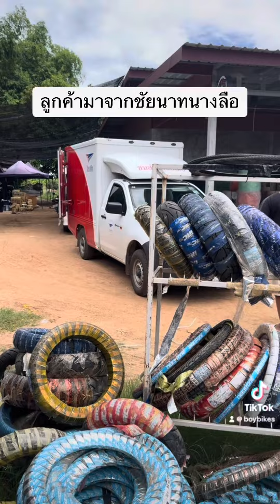11 กันยายน 2567